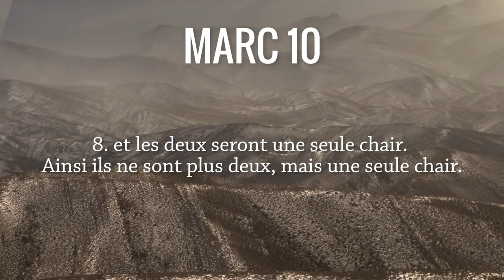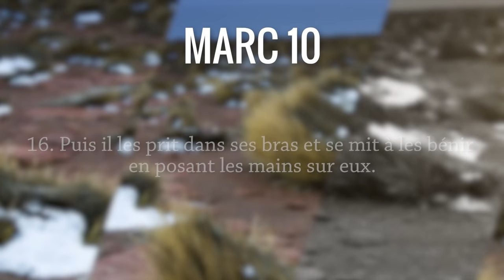Est-il permis de répudier son épouse ? Marc 10, 2-16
Allez directement aux chapitres :
00:16 Lecture de Marc 10, 2-16
01:45 Commentaires du texte biblique :
            02:30 Les conditions de la répudiation
            03:56 Jésus et la conjugalité
            05:30 Valorisation de la sexualité
            08:21 Jésus et les enfants